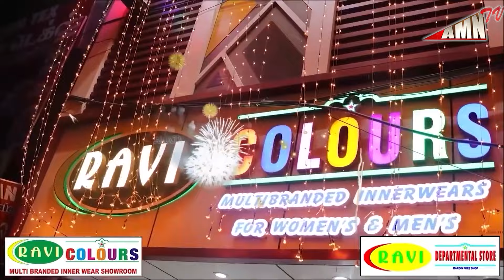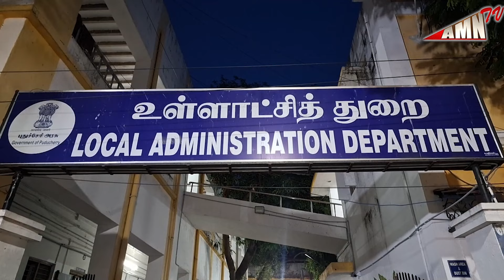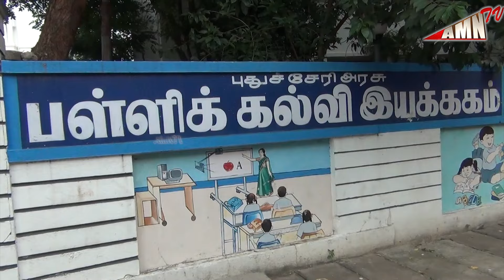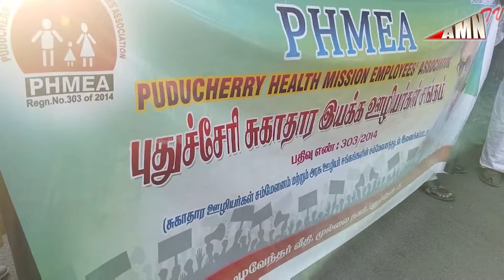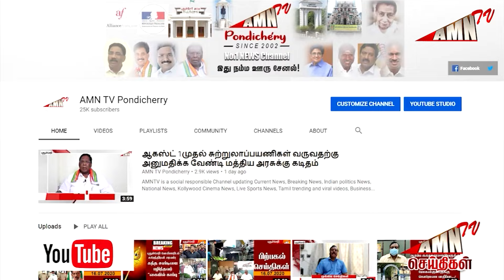புதுச்சேரியை புரட்டி போட்ட பேய் மழை...! வெள்ளத்தில் மூழ்கிய வாலிபரின் நிலை என்ன..?